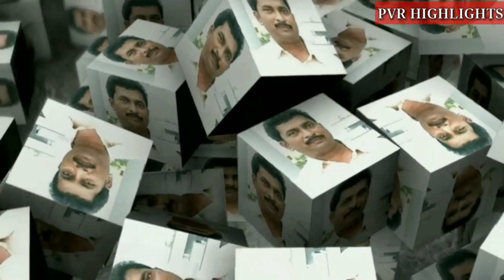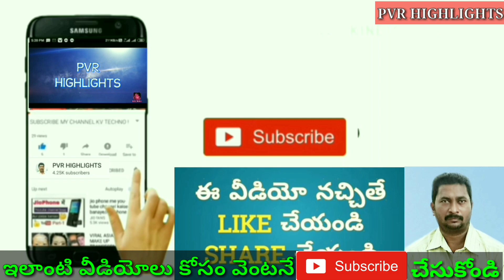How To Prepare Dried Fish curry || Easy And Tasty Curry దోసకాయ టమాటా ఎండు చేపల కూర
TomatodriedFish Dosakaya# Tomato. Dried Fish. Dosakaya dried fish. How to make dry fish. Endu chepala curry. Endu chepala pulusu in Telugu. Curry videos. Spicy curry videos. Dry fish curry. Curry videos in Telugu. Andhra special curry. Indian famous curry. Village best curry. Top 5 curry Recipes. Famous village curry. Food. Street food Recipes. Uppu chepa pulusu. Andhra special. DASARA special curry Recipes. Sankranti special curry Recipes. Godavari chepala pulusu. Endu chepala gravy. Spicy food Recipes. Recipes. Videos. Street style Recipes. PVR TV. PVR TV channel. PVR TV youtube channel. PVR TV Videos.

INGREDIENTS :

Dried Fish 150 gms,
Dosakaya - 1,
Tomatoes - 3,
Chillies-5,
Onion - 1,